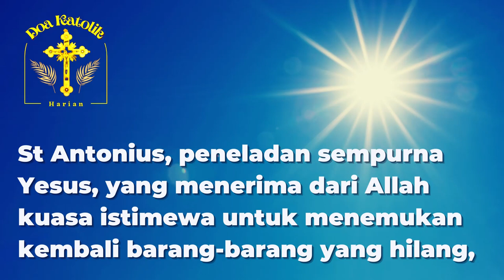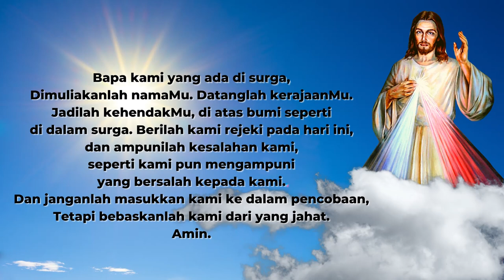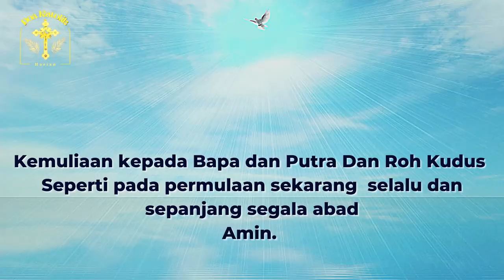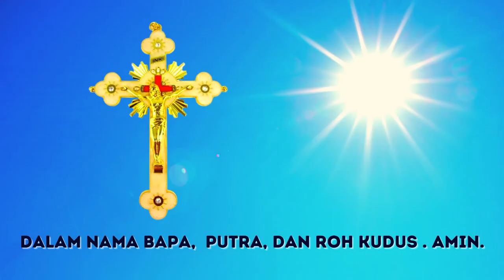Doa Untuk Menemukan Barang Hilang melalui Santo Antonius dari Padua | DOA KATOLIK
DOA MENEMUKAN BARANG HILANG
Doa Mohon Menemukan Barang yang Hilang dengan Perantaraan Santo Antonius dari Padua | Doa Katolik